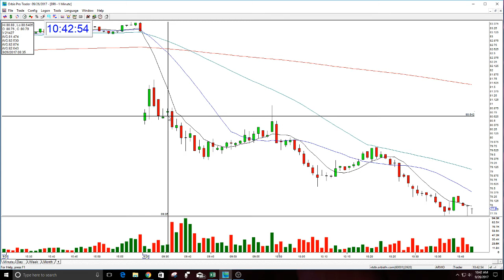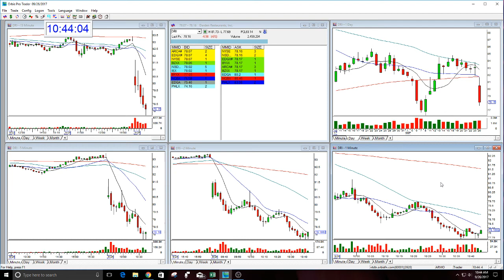DRI PLAY OF THE DAY-8-26-2017